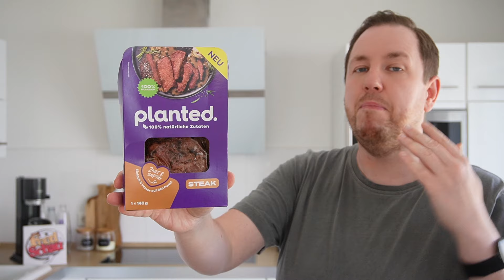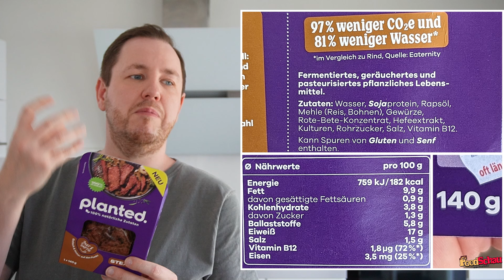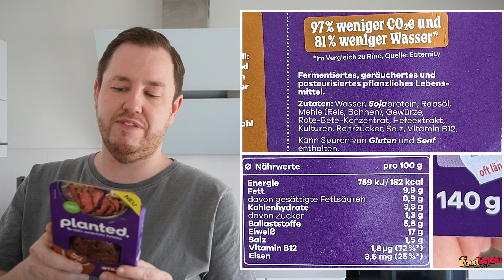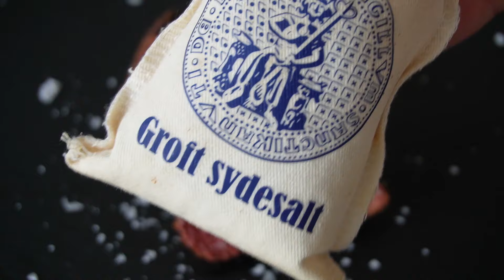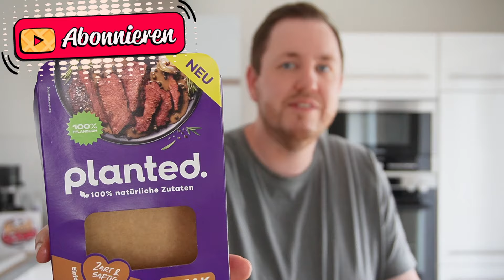planted: Steak im Test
Bereit für das zarteste und saftigste pflanzliche Steak ever? Denn das möchte euch planted mit seinem Steak bieten. Dieses ist ein fermentiertes, geräuchertes pflanzliches Produkt mit einer authentischen Textur, reich an Umami und doch rein pflanzlich und völlig frei von Zusatzstoffen und künstlichen Aromen. Und zusätzlich spart es bis zu 81 % Wassers im Vergleich zur Produktion von Rinderfilet pro Kilogramm und bis zu 97 % weniger CO2e im Vergleich zur Produktion von Rinderfilet pro Kilogramm. Die 140 g Packung, hat eine UVP von 3,99 EUR.

00:00 Intro
00:24 Infos, Zutaten & Nährwerte
04:19 Nahaufnahme
06:32 Verkostung & Bewertung
12:11 Fazit